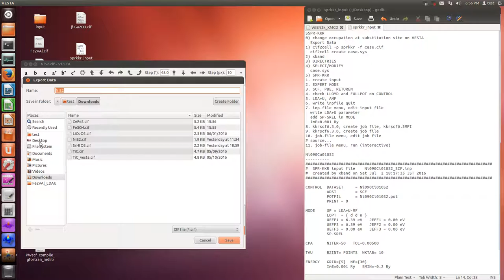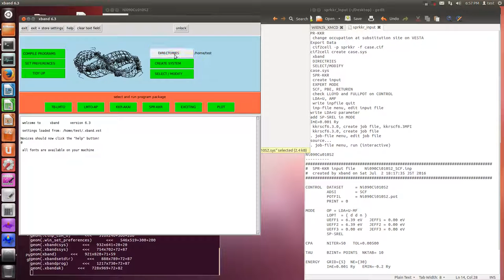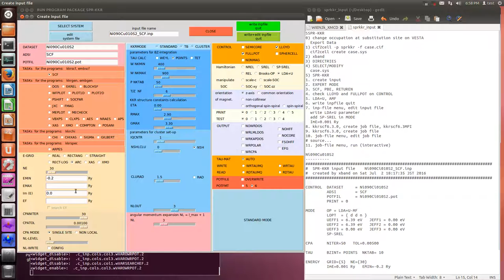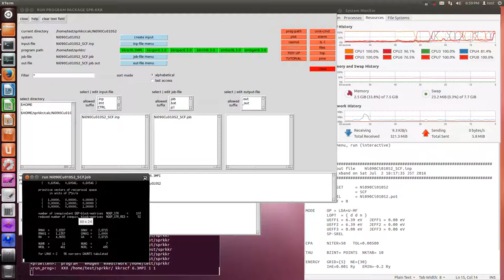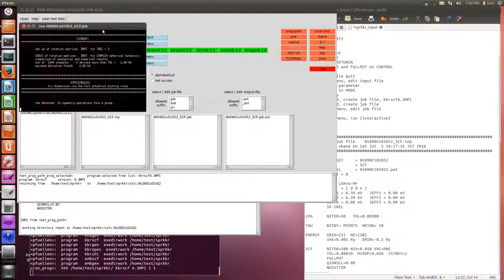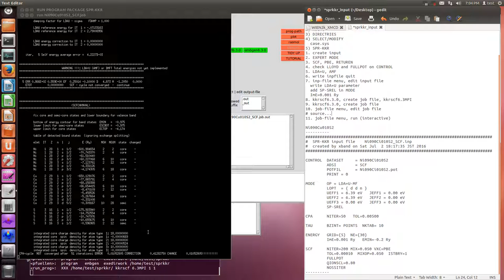SPR-KKR (example, Ni090Cu010S2, rough calculation)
LDA+U is unstable. Please, change parameters.

SPR-KKR
0) change occupation at substitution site on VESTA
  Export Data
1) cif2cell -p sprkkr -f case.cif
  cif2cell create case.sys
2) xband
3) DIRECTRIES
4) SELECT/MODIFY
  case.sys
5) SPR-KKR
1. create input
2. EXPERT MODE
3. SCF, PBE, RETUREN
4. check LLOYD and FULLPOT on CONTROL
5. LDA+U, AMF
6. write inpfile quit
7. inp-file menu, edit input file
  write LDA+U parameter
  add SP-SREL in MODE
  ImE=0.001 Ry
8. kkrscf6.3.0, create job file, kkrscf6.3MPI
9. kkrscf6.3.0, create job file
10. job-file menu, edit job file
# source...
11. job-file menu, run (interactive)

Ni090Cu010S2
#  SPR-KKR input file    Ni090Ci010S2_SCF.inp
#  created by xband on Sat Jul  2 18:17:35 JST 2016

CONTROL  DATASET     = Ni090Ci010S2
         ADSI        = SCF
         POTFIL      = Ni090Ci010S2.pot
         PRINT = 0

MODE     OP = LDA+U-MF
         LOPT  = { d d n }
         UEFF1 = 6.39 eV   JEFF1 = 0.00 eV
         UEFF2 = 6.39 eV   JEFF2 = 0.00 eV
         UEFF3 = 0.00 eV   JEFF3 = 0.00 eV
         SP-SREL

CPA      NITER=50   TOL=0.00500

TAU      BZINT= POINTS  NKTAB= 10

ENERGY   GRID={5}  NE={30}
         ImE=0.001 Ry   EMIN=-0.2 Ry

SCF      NITER=500 MIX=0.050 VXC=PBE
         TOL=0.00010  MIXOP=0.050  ISTBRY=1
         FULLPOT
         QIONSCL=0.80
         NOSSITER